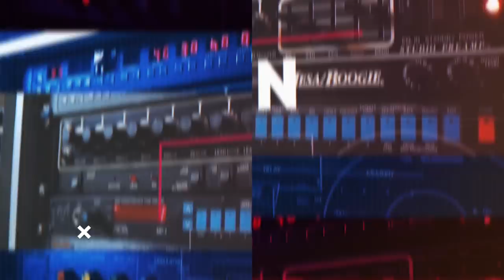Fret Wraps? Kinman? Hidden Heroes? Teaching My Wife Guitar? Q&A 139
Invite Code - knnMWCsPrS

Gear shown on this channel may be either sent by the manufacturer, on loan for review or purchased at a discount - in these cases you will see the "contains paid promotion" icon. The content of the video is entirely my opinion and was not dictated by any third party.